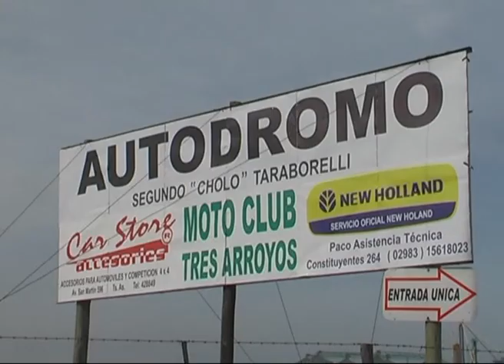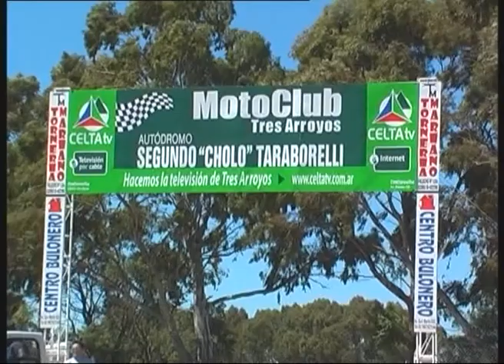Final 2ª - Monomarca 1100 en Tres Arroyos 2015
Daniel Crevatín se adjudicó la 2ª carrera de la Monomarca 1100 de APPS en Tres Arroyos. Acompañaron al piloto de Sierra Chica en el podio Franco Fauret y Leopoldo Cirioli. Las imágenes de Jorge Obregozo Producciones.